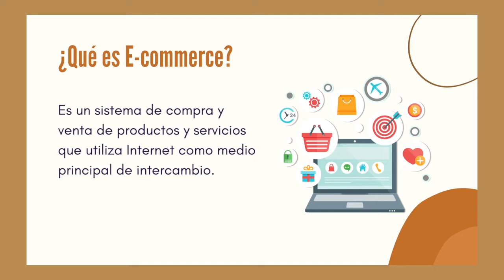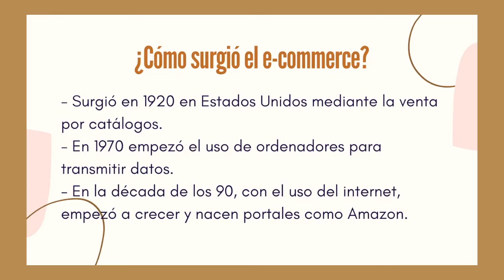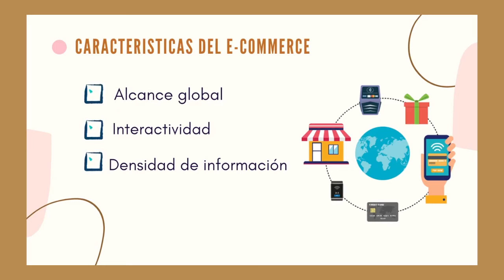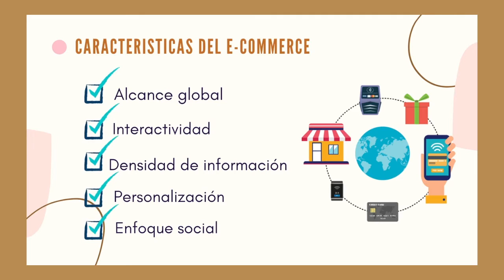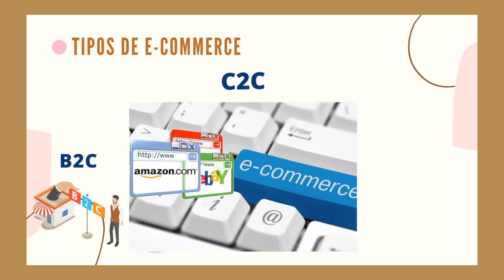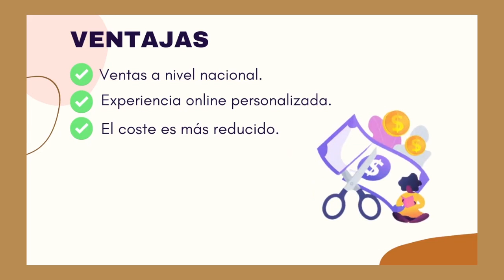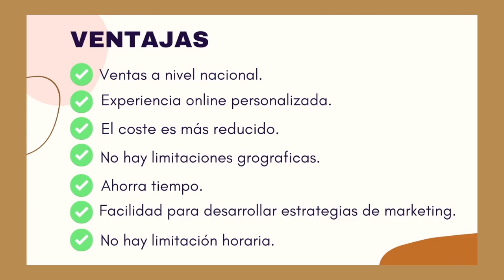¿Qué es el ecommerce?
Video elaborado en el curso de ebusiness